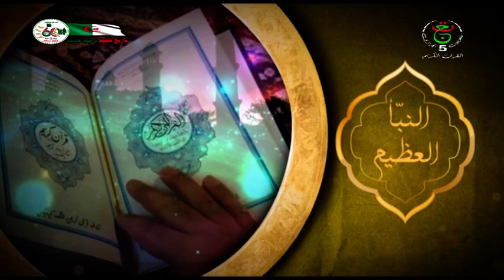النبأ العظيم ــ الحوار في القرآن الكريم